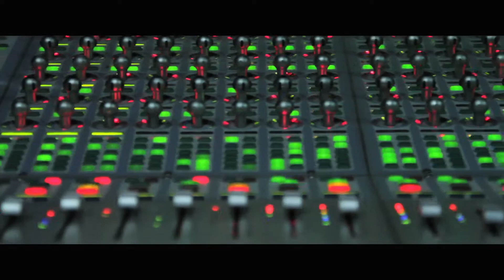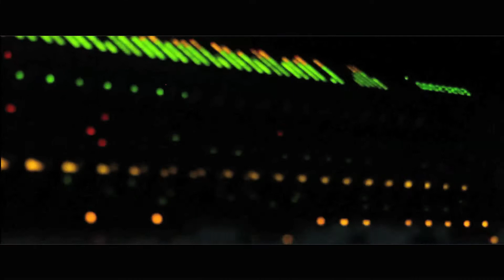All That I WanT - סער בדישי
בימוי ורד רודריגז